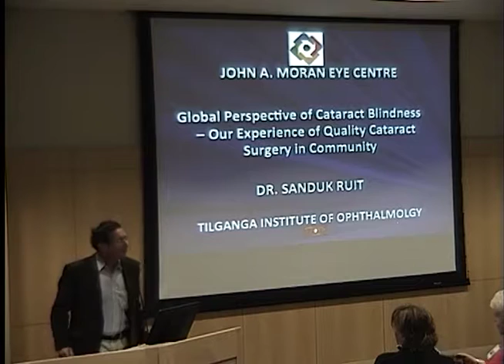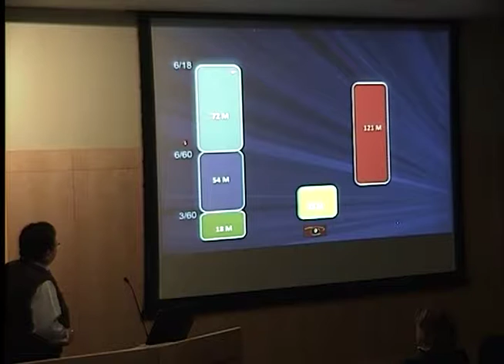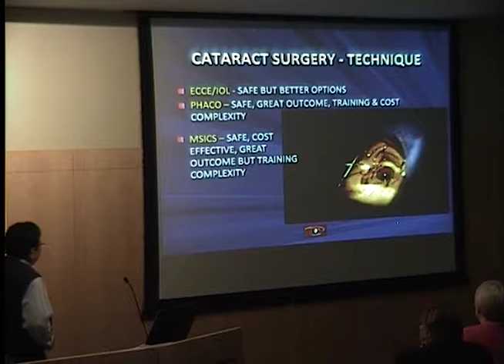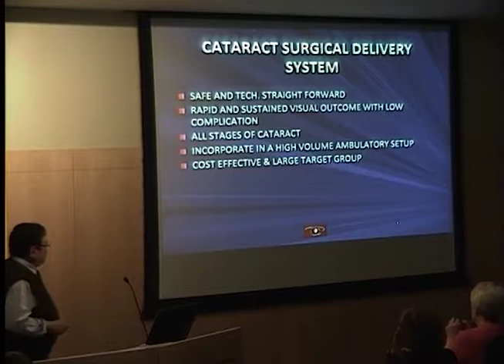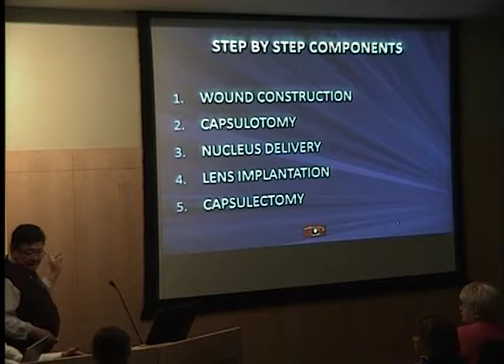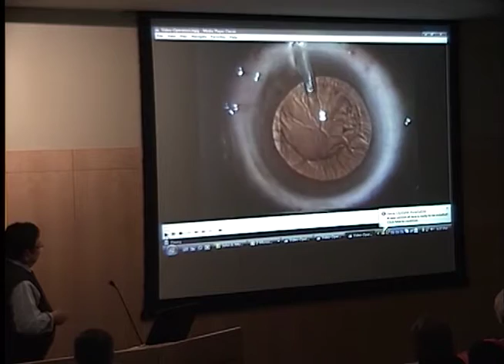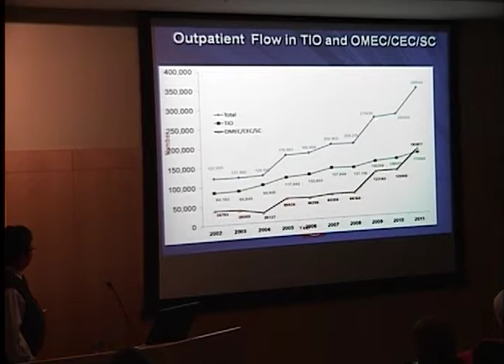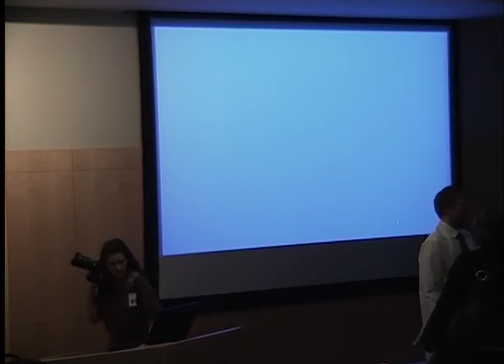Global Perspective of Cataract Blindness. Our Experience of Quality Cataract Surgery in Community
Title: Global Perspective of Cataract Blindness. Our Experience of Quality Cataract Surgery in Community
Presenter: Sanduk Ruit, MD